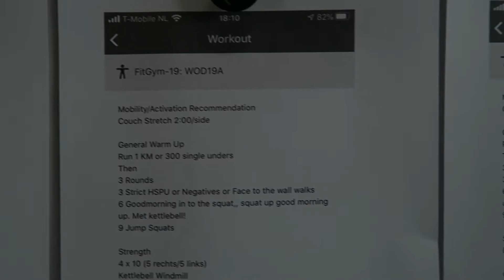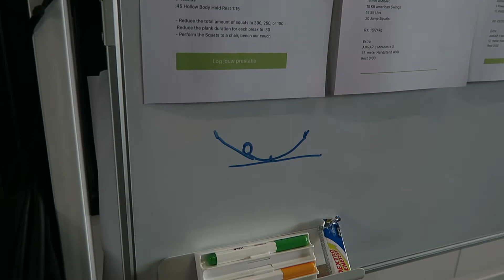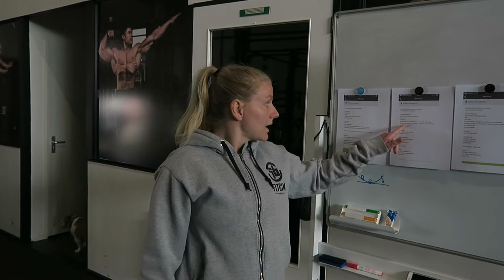FitGym-19: WOD19 - 19A - 19B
Voor meer informatie over deze 3 work-outs bezoek onze sportbit app "WOD". Bij vragen? Plaats gerust een opmerking!

Heel veel succes en hopelijk zijn we jullie snel terug in de gym!
De dintel 26, 5684PS Best